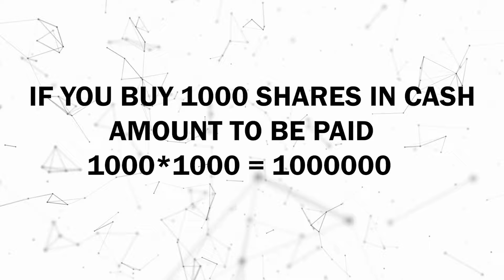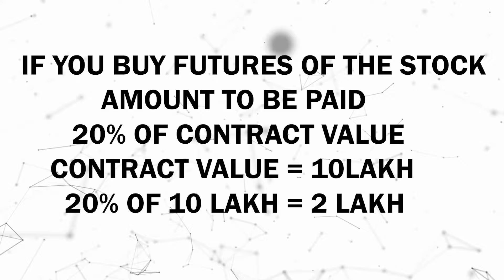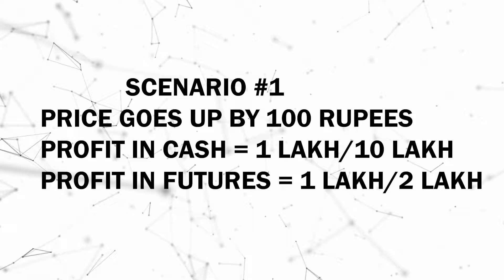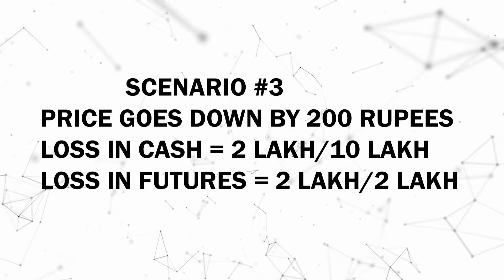DISADVANTAGE Of FUTURES TRADING | Why You Should Not TRADE FUTURES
In this video I will explain biggest disadvantage of trading futures. I will explain why you should not trade futures.

Option Sailor